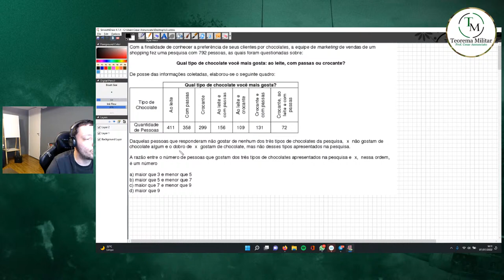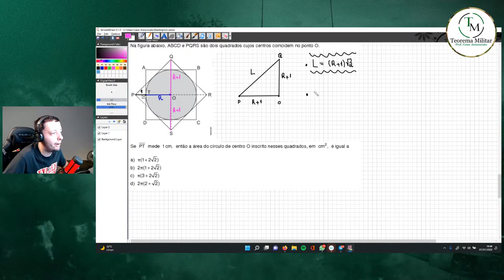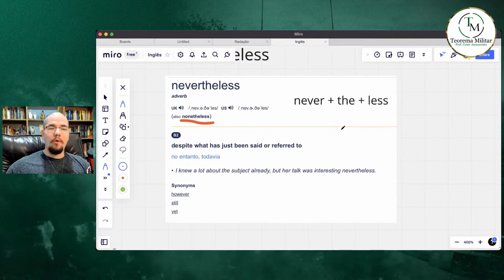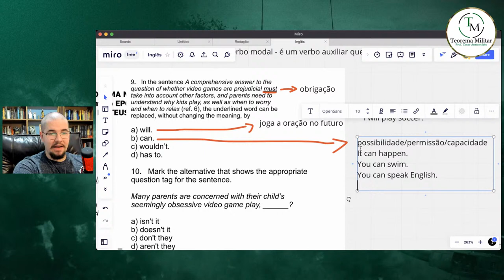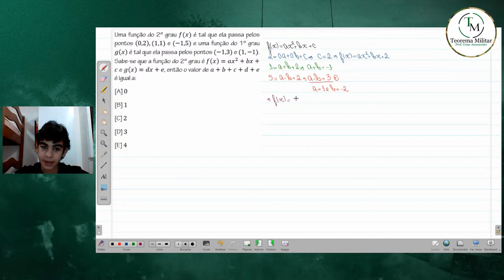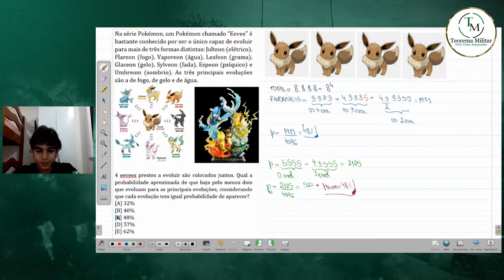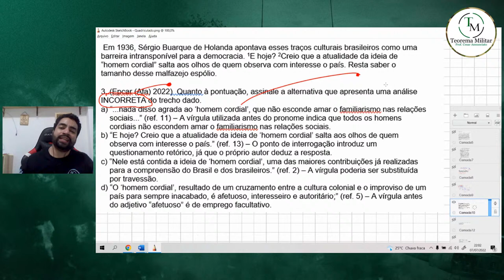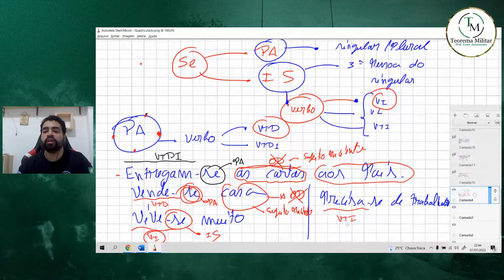ULTIMATO EPCAR 2022 - Prof. Cesar Annunciato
Não se esqueça de compartilhar os vídeos, dar like e favoritar, conto com o apoio de vocês.
Mídias Sociais:
Bom Papiro a todos !!!
FORTE ABRAÇO !!!